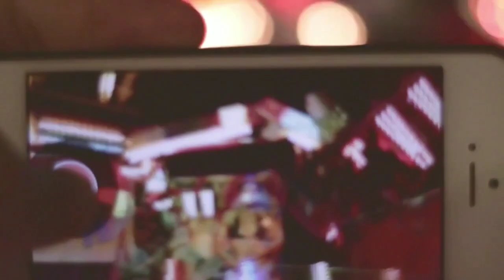SHAD M - FUN FAIR (Official Music Video)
🎧 Welcome to the Fun Fair adventure.. 🎈🎠🎡